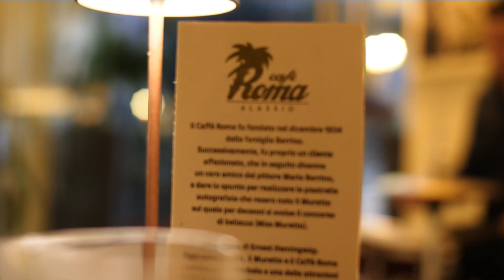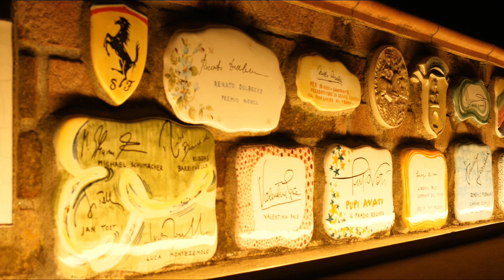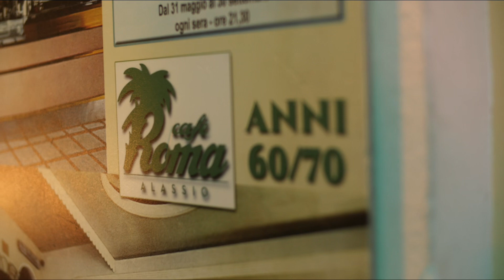Swingati - acoustic duo live Caffè Roma (Alassio)